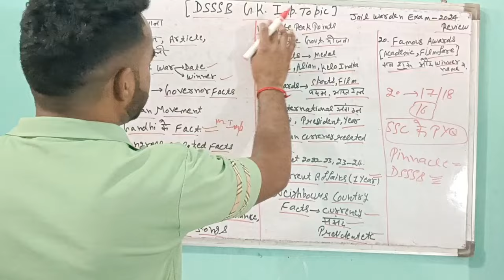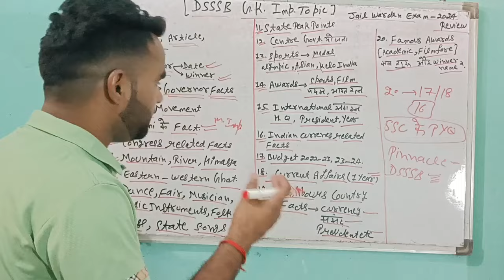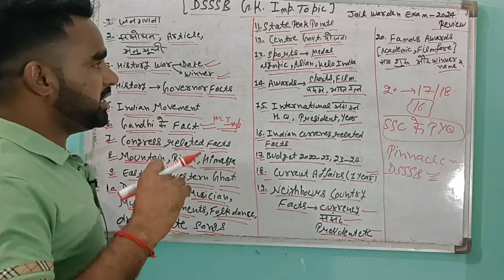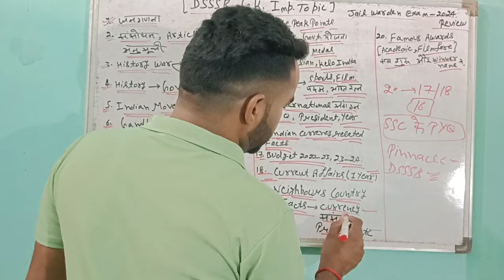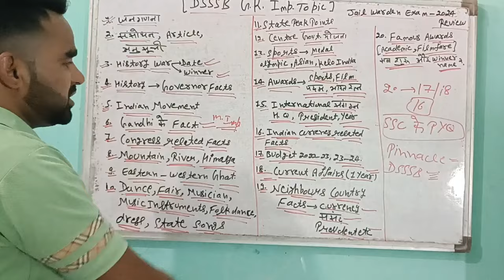DSSSB GK Important Topics 2024||GK में 20 में से 18 नंबर पक्के||DSSSB GK Topic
Search Results:
dsssb gk important topics

general awareness important topics

dsssb important gk questions

dsssb exam important gk

dsssb static gk topics

dsssb gk topics

dsssb gk section topics

dsssb important questions

dsssb gk gs topics

dsssb exam important questions

dsssb general awareness important questions

dsssb general awareness topics

dsssb pgt general awareness important questions

dsssb ntt static gk marathon

dsssb ntt static gk questions

dsssb ki taiyari kaise kare

dsssb paper 1 ki tyari kaise kre

tgt exam taiyari kaise kare

dsssb prt ka form kaise bhare

dsssb jail warden ki tyari kaise kre

dsssb junior assistant ki taiyari kaise karen

dsssb general awareness ki taiyari kaise karen

dsssb paid course kiska karidhe

dsssb online pais course free

dsssb paid course fee adhyayan mantra

dsssb 2023 online course kiska karidhe,anuradha interview

dsssb paid course fee sachin academy